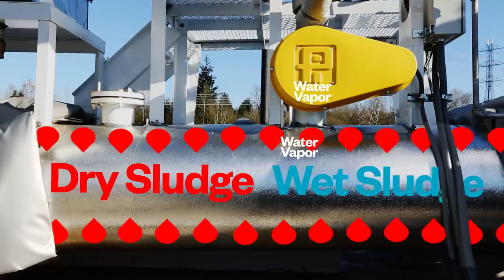Janicki Omniprocessor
Bill Gates recently got to check out the Omniprocessor, an ingenious machine designed and built by Janicki Bioenergy, which turns human waste into water and electricity. In places without good waste treatment plants, it could be a real game-changer.